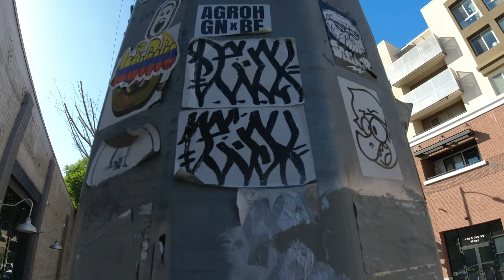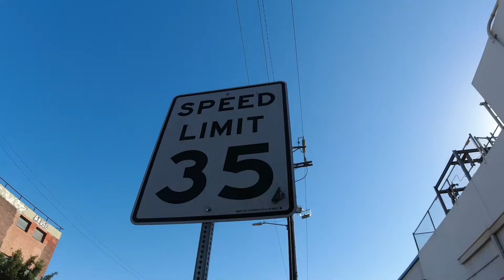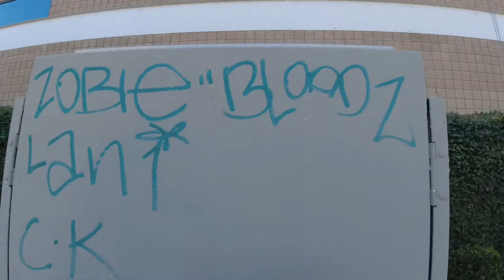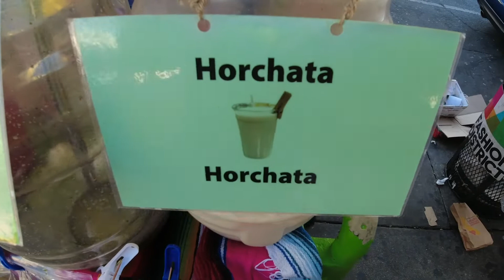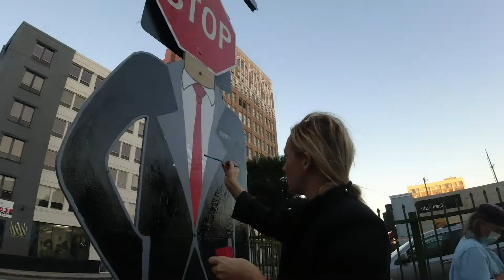Is it legal to paint GRAFFITI in LOS ANGELES // UNITED STATES 2021 / E 10 / V 129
लॉस एंजिल्स में ग्रैफिटी को अक्सर एक घोर अपराध माना जाता है। हालांकि, भित्तिचित्रों को बर्बरता माना जा सकता है, और, संपत्ति के नुकसान की सीमा के आधार पर, इसे एक घोर अपराध के रूप में आरोपित किया जा सकता है।

Los Angeles mein Graffiti ko aksar ek ghor aparaadh maana jaata hai.

haalaanki, bhittichitron ko barbarata maana ja sakata hai, aur, sampatti ke nukasaan kee seema ke aadhaar par, ise ek ghor aparaadh ke roop mein aaropit kiya ja sakata hai.

Graffiti Is Frequently Regarded As A Felony In Los Angeles.

Graffiti, on the other hand, can be termed vandalism, and depending on the severity of the property damage, it may be punished as a felony.

If you from India pls pay via Paytm or Gpay to UPI ID if paying from India: shawnpady@icici

Please watch, enjoy and share among your friends.

I have a ENGLISH Youtube Travel Vlog Channel.

STREETLICIOUS = delicious street food channel